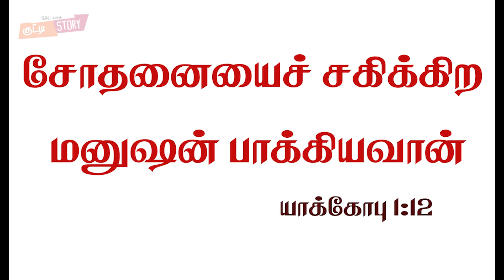KUTTY STORY |Tamil Christian Message| NEHEMIAH NASAREN |WHY THE BRAKES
COMFORTING JESUS MINISTRIES -CATHEDRAL
THALAMUTHU NAGAR
THOOTHUKUDI

 To see our local TV channel in Kovilpatti region
 TCCL SETOFF BOX CHANNEL NO:178